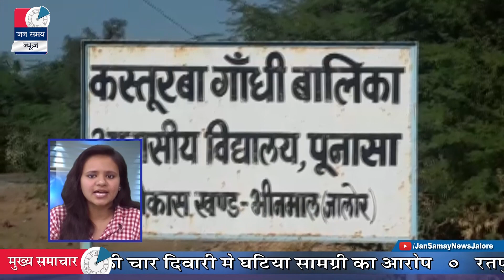Jalore Jan samay News || 22 Dec 2017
News Anchor          :   Aarti Sharma
Head News Editor  :   Ramesh Seth
News Editor             :   Shankar Singh Bagediya
Director                    :   Vinod Singh Vaghela
Video Editor             :   Vijay Nagar